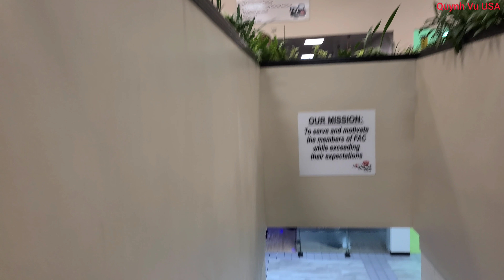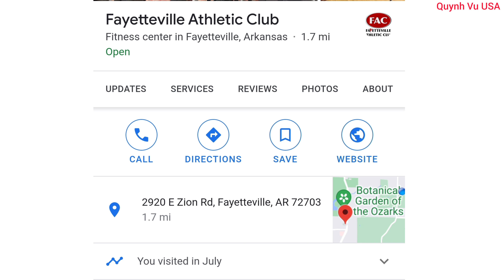🇺🇸Tham quan trung tâm thể dục thể thao lớn nhất nhì ở Fayetteville, Arkansas, Mỹ.